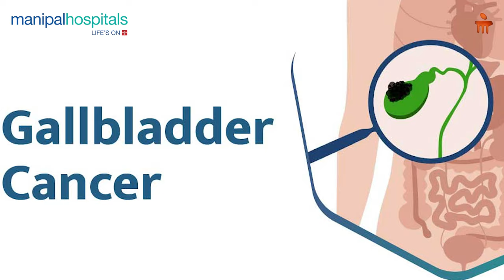Patient Testimonial - Banita Jethi | Manipal Hospital Bhubaneswar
Banita Jethi, a 65-year-old woman, was diagnosed with pancreatic and gallbladder cancer—a life-altering challenge. Seeking treatment at Manipal Hospital Bhubaneswar, she found hope under the expert care of Dr. Jyotirmay Jena, Consultant - G.I. & H.P.B Surgery, and his dedicated team.

With a successful surgery and personalized post-operative care, Banita made a remarkable recovery. Grateful for her second chance at life, she now lives fully and wholeheartedly recommends Manipal Hospital Bhubaneswar for its world-class expertise and compassionate care.